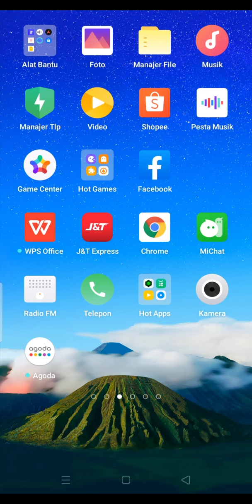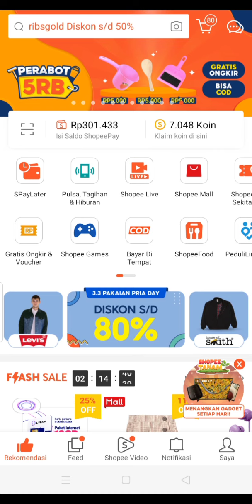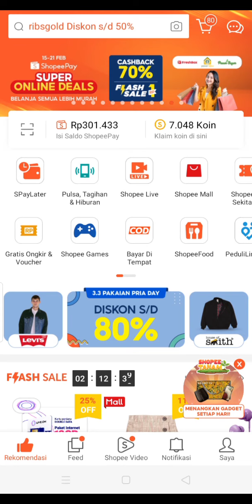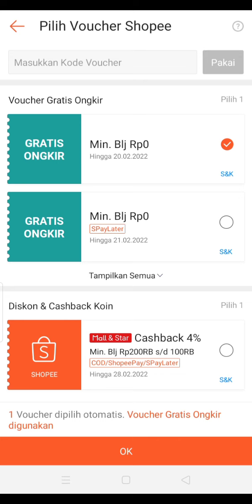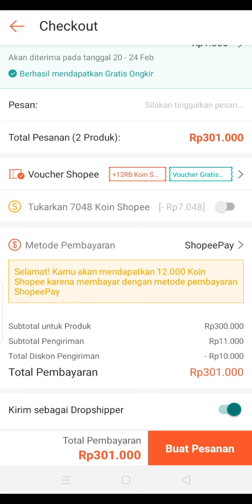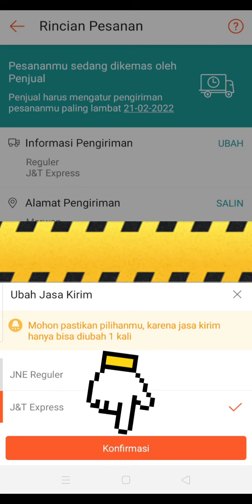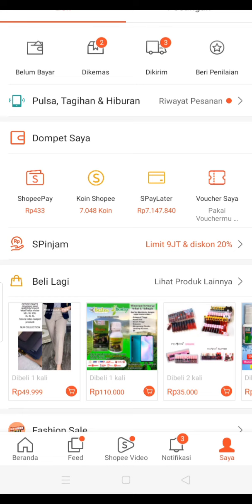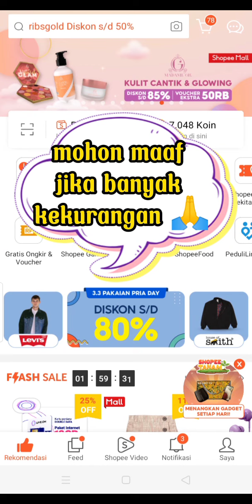CARA BELANJA DI SHOPEE BAYAR MENGGUNAKAN SHOPEEPAY GRATIS ONGKIR TERBARU 2022 TERLENGKAP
DI VIDEO KALI INI AKU MAU SHARE CARA BELANJA DI SHOPEE BAYAR MENGGUNAKAN SHOPEEPAY GRATIS ONGKIR TERBARU 2022 BISA DAPAT BANYAK KOIN SHOPEE TERLENGKAP,  Lebih banyak cashback menggunakan shopeepay.
Buat kalian yang suka belanja di shopee, alangkah baiknya kalian menggunakan shopeepay.
Tonton sampai selesai jika ada pertanyaan, silahkan komentar di bawah video ini.

silakan simak video rekomendasi berikut ini.